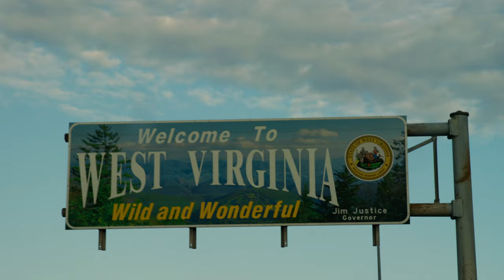On The Road with FedEx: Pennsylvania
Go on the road with FedEx through central Pennsylvania. Ride along with Nikki Weaver, who drives 576 miles every day. Nikki drives a FedEx Freight truck with twin trailers, and she handles them with expert skill.